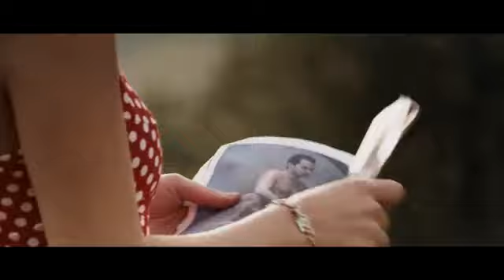Mixed Kebab (2012) | Trailer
Mixed Kebab
RELEASE BELGIUM: 29/02/2012

Een homoseksuele moslim uit een traditioneel Turks gezin zit in de kast en leidt een dubbelleven. Hij valt voor een knappe cafémedewerker en probeert te ontkomen aan een gearrangeerd huwelijk met zijn nicht.
Hoofdrollen worden gespeeld door onder anderen Cem Akkanat en Simon Van Buyten.